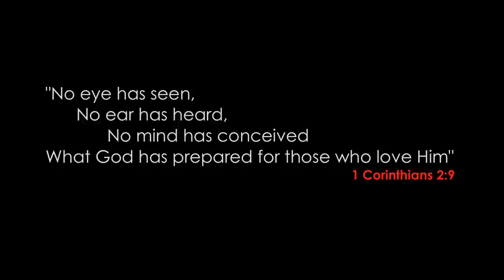Sonny & Joan' wedding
Photo & Photo Slideshow by
JASON DE GUZMAN